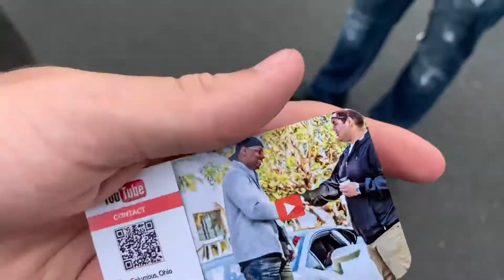Ace Spade Rally Car Show (Canada Vlogs 10)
On the way home from Canada we stoped at the Ace spade rally in Toronto Canada where we saw a whole bunch of super car like Audi R8 Lamborghini and a couple McLaren and we meet a bunch of super car owners and will motivation.